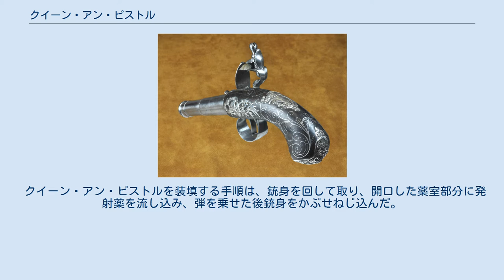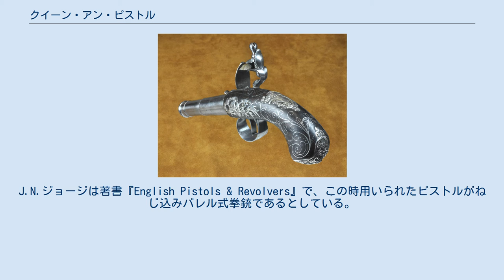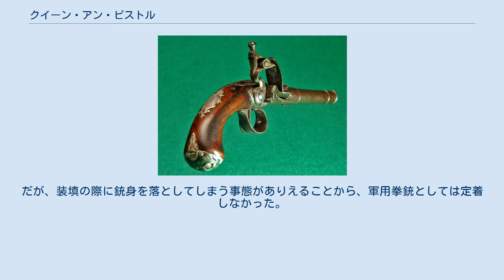クイーン・アン・ピストル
モルジュ城軍事博物館収蔵のクイーン・アン・ピストル。
1760年頃にローザンヌのGalliardが製作。
 クイーン・アン・ピストル（英: Queen Anne Pistol）は、アン女王時代（1702年 - 1712年）頃から主にイギリスで製造されたフリントロック式の拳銃である。
ターン・オフ・ピストル (Turn-off Pistol) と呼ばれる、薬室と引き金が一体化した構造の、根元がねじになっている銃身（バレル）を取り外して装填する後装式拳銃であり、このようなねじ込みバレル形式の銃の総称としても用いられる。
 クイーン・アン・ピストルを装填する手順は、銃身を回して取り、開口した薬室部分に発射薬を流し込み、弾を乗せた後銃身をかぶせねじ込んだ。
装填に手間がかかるものの、前装式に比べてより口径の合った弾が使用できるこの方式は、まだ良好ではなかった黒色火薬によるガス圧力の使用効率を改善させ、銃の精度を向上させた。
 1643年、イングランド内戦が勃発したイングランド王国において、国王チャールズ1世とその甥プリンス・ルパートは、9月17日から翌18日にかけてスタッフォードに軍を駐留させ、自身らは市内にあるエインシェント・ハイ・ハウスを本陣とした。
その際、ルパートがハウスの庭から見えるセント・メアリー教会の鐘楼に飾られた風見鶏をピストルで2発狙い、いずれも命中させたという逸話がある。
J.N.ジョージは著書『English Pistols & Revolvers』で、この時用いられたピストルがねじ込みバレル式拳銃であるとしている。
この風見鶏は現存しておらず、逸話の真偽は定かではない。
 クイーン・アン・ピストルはカービンのサイズまで様々なサイズのものが製造されたが、もっぱら“トビー” (Toby) もしくは“マフ” (Muff) と呼ばれる、ポケットや女性のネックウォーマーに仕込む小型拳銃に用いられた。
また、“黒髭”ことエドワード・ティーチなど海賊が用いる銃としてもしばしば登場する。
このように主に富裕層の護身用拳銃として普及し、華美な装飾が施された銃も多い。
だが、装填の際に銃身を落としてしまう事態がありえることから、軍用拳銃としては定着しなかった。
例えば、1805年にアメリカ合衆国のハーパーズ・フェリー造兵廠で製造された合衆国最初の制式拳銃ハーパーズ・フェリーモデル1805も前装式フリントロック拳銃である。